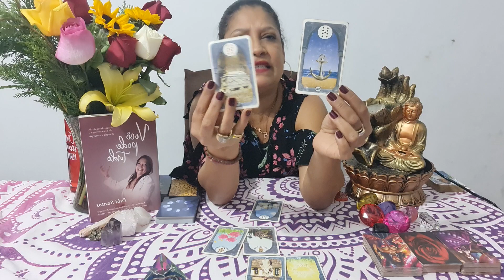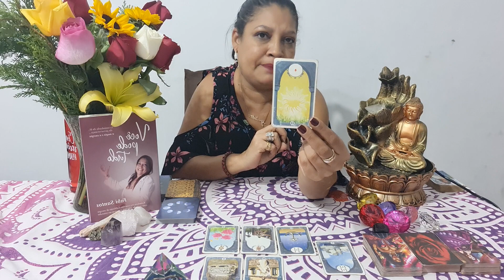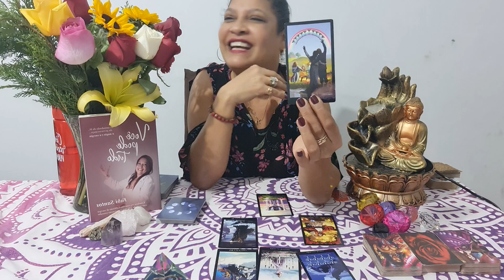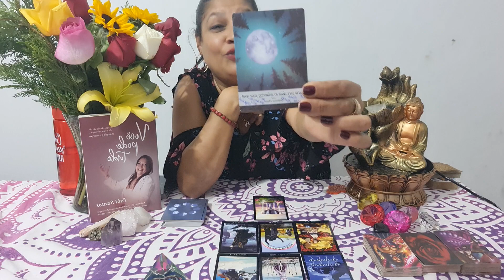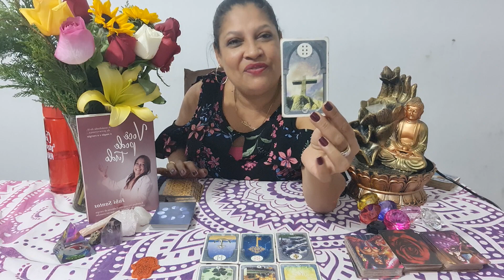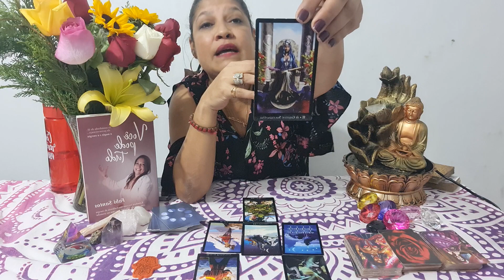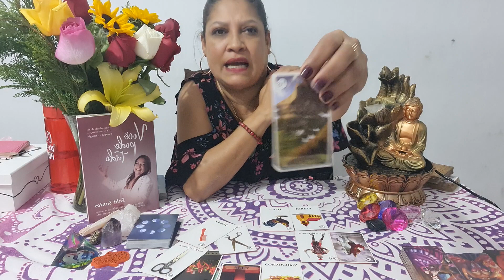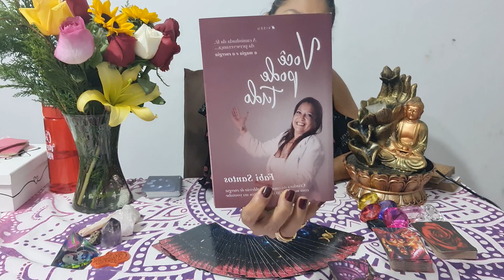OUÇA O CHAMADO DA ESPIRITUALIDADE -O MELHOR ESTÁ POR VIR#fabisantos#baralhocigano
OUÇA O CHAMADO DA ESPIRITUALIDADE -O MELHOR ESTÁ POR VIR
As Cartas estão te orientando
muitas Revelações
Lembre-se
Te dou uma Direção,
um Caminho..
mas que vai Escolher e Caminhar
será Você.
Bem vindos ao Canal da Fabi Santos
Estou muito Feliz em tê-los aqui.
Vamos juntos formar uma Corrente do bem, do amor e de  energia
*** LEMBRANDO QUE NO NOSSO CANAL HÁ MUITAS OUTROS SIMPATIAS, BANHOS , ORAÇÕES PARA SORTE, DINHEIRO, RIQUEZA
Fabi Santos
Terapeuta Integrativa
Oraculista ( Baralho Cigano)
Praticante de Barras de Access
PARA ADQUIRIR O  LIVRO 📕
Você Pode Tudo
🎯Curso Caldeirão de Energia
MUDE SUA REALIDADE
Para maiores informações e Agendamentos
⚠️ ATENÇÃO ⚠️
➡️ Link do Novo Canal do Youtube ⬇️

Fabi Dicas & Truques

Link do Vídeo do Ho'oponopono
Oração Ho'oponopono Original
Link do Vídeo Ho'oponopono
Link do Vídeo Oração do Perdão
Link 👉 Simpatia para ganhar em Apostas